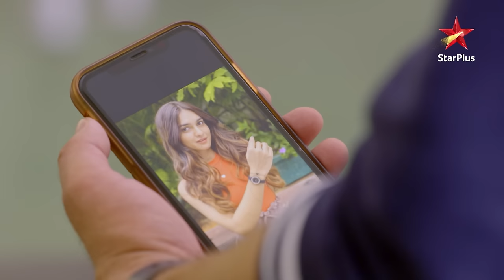Bathroom mein lock hone se darr gayi Nandini! | Aapki Nazron Ne Samjha